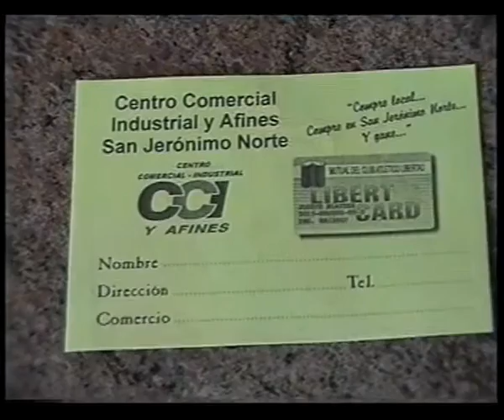Andrea Casco - Compre y Gane del C.C.I y A